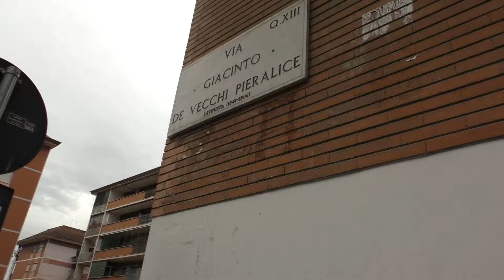Via De Vecchi Pieralice, Lavori stradali